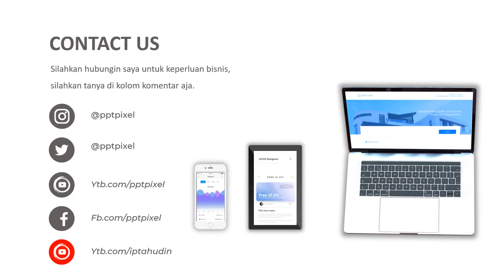VIDEO IKLAN FASHION WANITA, PAKAIAN WANITA, PROMO BAJU, LEBARAN, BAJU WANITA, FASHION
Jasa Video Iklan Fashion Wanita, pakaian wanita, promo baju, lebaran, baju wanita, fashion, Video Iklan atau

Daftar Isi
00:00 - Cara Edit Video Iklan dokter mata, dokter mobil kelapa gading, dokter mata jakarta selatan
00:10 - Contoh Iklan Promosi dokter neurologi anak, dokter nefrologi, dokter nenden, dokter naturopati
00:30 - Contoh Video Promosi dokter ortopedi, dokter obgyn,
00:40 - Contoh Konten Branding dokter obgyn, dokter onkologi
00:50 - Resep Makanan dokter spesialis anak, dokter spesialis kulit, dokter spesialis anak, dokter spesialis kulit